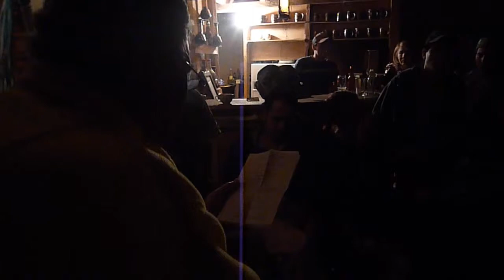Una noche artistica en el Carmen de Viboral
Ya no me acuerdo qué andábamos haciendo en El Carmen de Viboral, pero supongamos que algo de trabajo, y pasando bueno.
Mucha música de Cristobal Isaza, y ese vientecito de libertad rural que te va llevando a ser feliz definitivamente.

Escenarios: Casa de la cultura. Cafetería La especial. Bar Berlín. Esquina de la calle de la Cerámica.

Actores: Lisa. Cristobal. Daniel. Viviana. (y muchos de fondo).

Año: 2010.